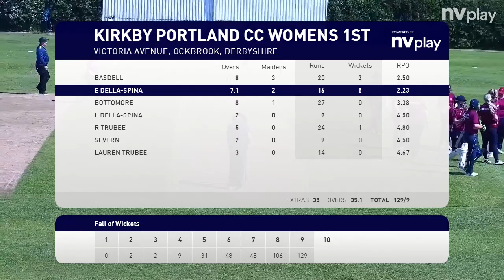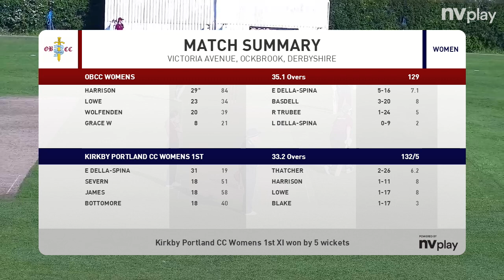OBCC Women's 1st XI v Kirkby Portland Women 2nd innings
2nd innings highlights, OBCC bowling